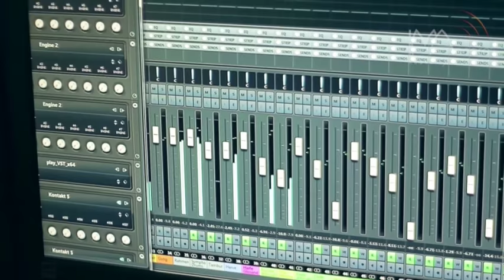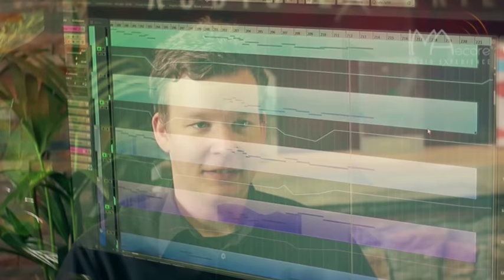Post of the week - Der aktuelle Connyland Song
Hallo liebe Post of the week Freunde - heute geht es um den neuen spektakulären Connyland Song - Wir haben dem jungen Ausnahme-Komponisten über die Schulter geschaut.

Produced by Herb-Productions